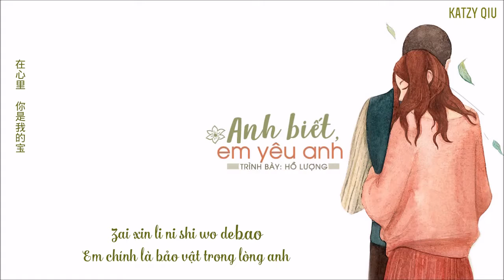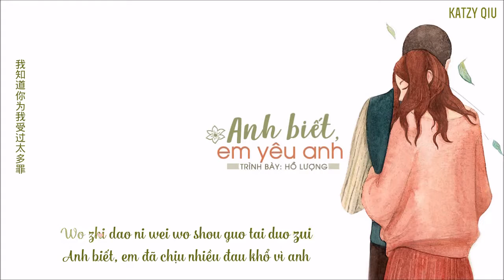[Vietsub + Kara] Anh biết, em yêu anh – Hồ Lượng | 我知道你爱我 - 胡量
Translator: Katzy
Subber: .Me.